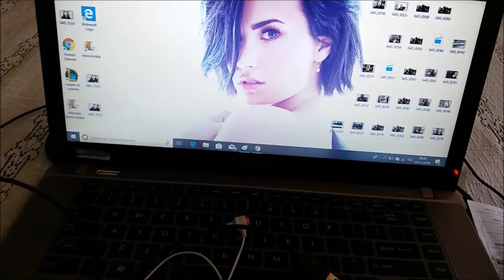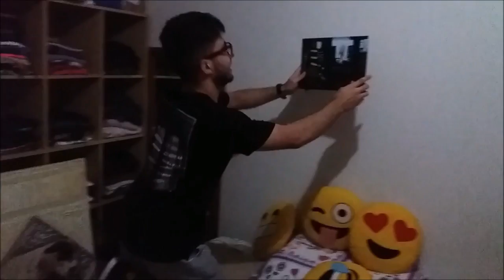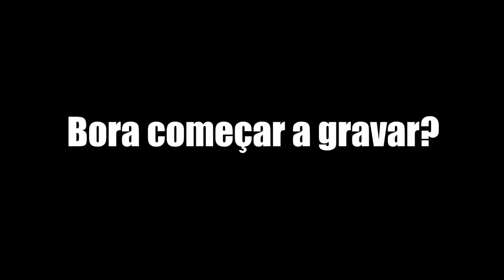BASTIDORES, BAGUNÇA E GRAVAÇÕES